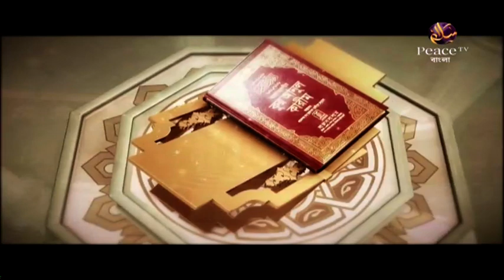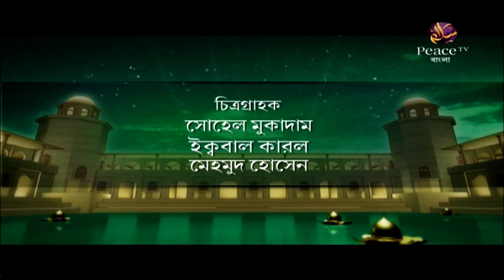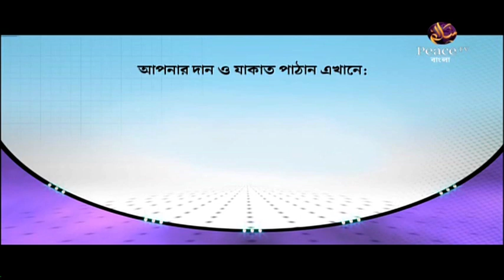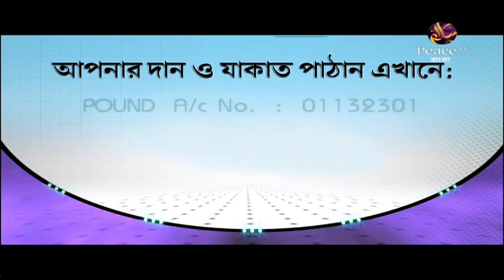৩০. আল কুরআনের জীবনঘনিষ্ঠ বিধি-বিধান। মুফতি কাজী ইবরাহীম। পিস টিভি বাংলা